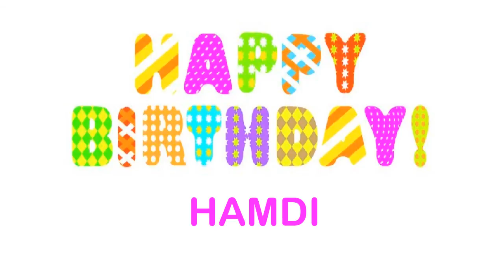Hamdi Wishes & Mensajes Happy Birthday